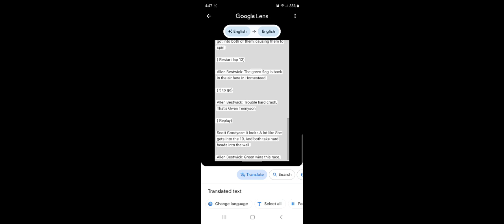2024 TOON Indycar Round 3/25: Homestead